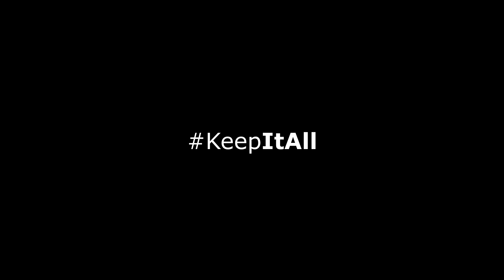TapeDesign Anti-Slip Socks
We are happy to introduce TapeDesign Anti-Slip Socks to you!
Available NOW! - In our Online-Shop!